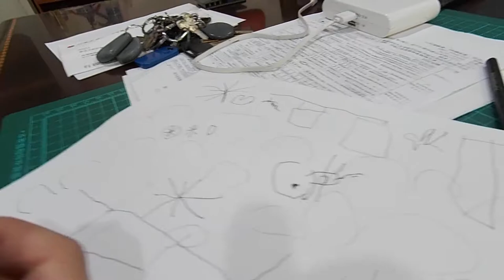kids playground|車子|玩具車|玩具|遊樂園|遊樂場|孩子們的遊樂場|子供たちの遊び場|車|おもちゃの車|おもちゃ|キッズスペース|어린이 놀이터|자동차|4歲